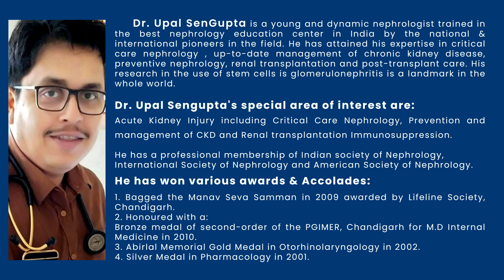kidney health - Dr Upal Sengupta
Kidney Health : Dr Upal Sengupta's Blog on Patient's Awareness on Kidney Care
Dr Upal Sengupta
MBBS,MD,DM-Nephrology (PGI-Chandigarh)
Consultant Nephrologist-Fortis Hospital
 Associate Professor- KPC Medical College & Hospital
Fortis Hospital and kidney Institute
111A, Rash Behari Avenue, Gariahat,
Kolkata 700029
Facebook \ \ kidney health kolkata - dr upal sengupta
YouTube \ Dr Upal Sengupta
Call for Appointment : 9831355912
Profile of Dr Upal Sengupta
Dr. Upal SenGupta is a young and dynamic nephrologist trained in the best nephrology education center in India by the national & international pioneers in the field. He has attained his expertise in critical care nephrology , up-to-date management of chronic kidney disease, preventive nephrology, renal transplantation and post-transplant care. His research in the use of stem cells is glomerulonephritis is a landmark in the whole world.
Dr. Upal Sengupta's special area of interest are:
Acute Kidney Injury including Critical Care Nephrology, Prevention & management of CKD and Renal transplantation Immunosuppression.
He has a professional membership of Indian society of Nephrology,
International Society of Nephrology and American Society of Nephrology.
He has won various awards & Accolades:
1. Bagged the Manav Seva Samman in 2009 awarded by Lifeline Society, Chandigarh.
2. Honoured with a:
Bronze medal of second-order of the PGIMER, Chandigarh for M.D Internal Medicine in 2010.
3. Abirlal Memorial Gold Medal in Otorhinolaryngology in 2002.
4. Silver Medal in Pharmacology in 2001.